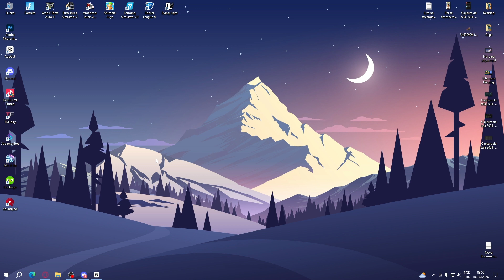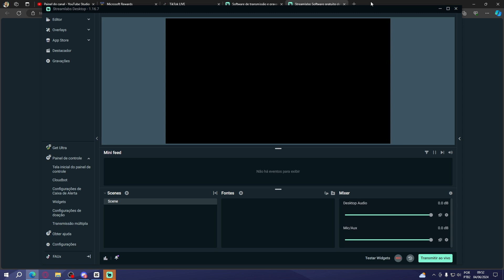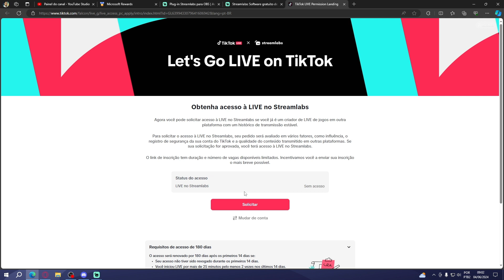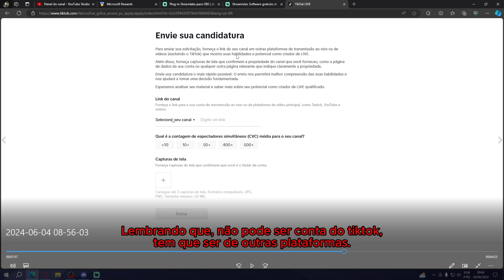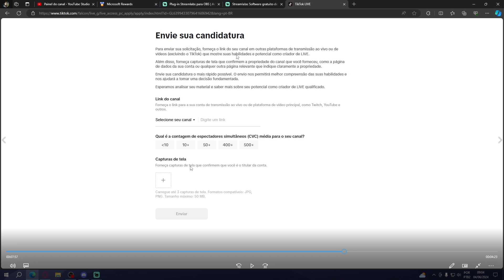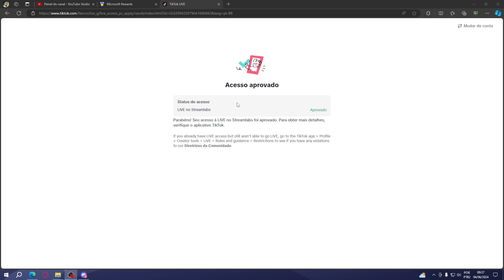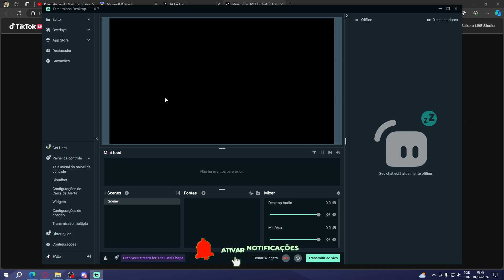Live no TikTok Pelo Streamlabs ? Como Obter Acesso?